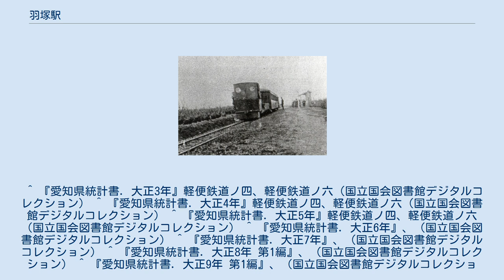羽塚駅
羽塚駅（はつかえき）は、かつて愛知県西尾市にあった、名古屋鉄道平坂支線の駅。
 『愛知県統計書』によると、年間乗降人員および荷物取扱量は以下の通りである。
 路線跡は整備され愛知県道43号岡崎碧南線となっており、当駅跡地も道路の一部となり痕跡はない。
駅のおおよその位置は、県道43号「羽塚本郷」交差点付近とされる。
 ^ 軍需工場工員輸送のため、住崎駅が羽塚駅側に約400m移転した影響もあるという。